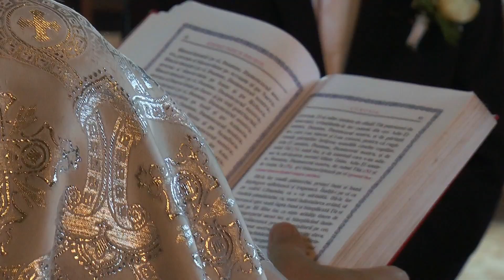Anca & Cristi - 10.06.2017 - Falticeni